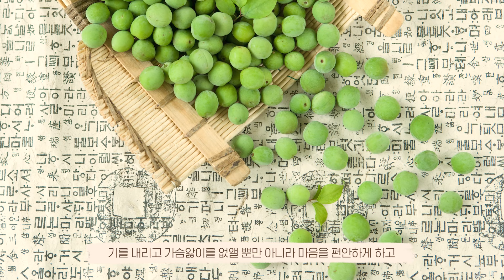[과일습관] 초록보약 매실 놀라운 효능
오래 전부터 일상 속 약용음식으로 사랑 받아 온 매실.
초록보약으로 불리는 다재다능한 매실의 효능과
제대로 먹는 법을 소개할게요.

매실은 수분 85%, 베타카로틴, 각종 유기산, 칼슘, 식이섬유 등
영양소가 풍부해요

해독작용이 탁월하고, 피로회복, 소화작용, 뼈 건강에 도움을 줍니다.

매실은 매실주, 장아찌, 잼, 차 등 다양한 방법으로 섭취할 수 있어요.

자세한 내용은 영상을 참고해주시고,
매실과 함께 오늘도 과일습관 해보세요.